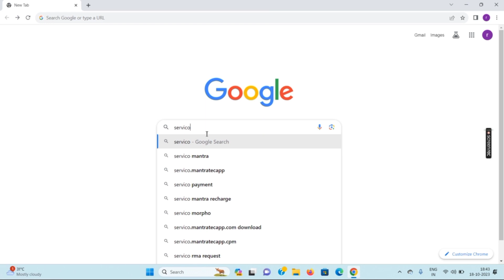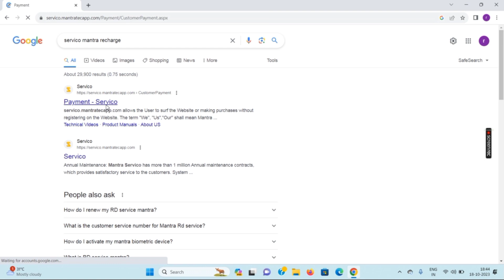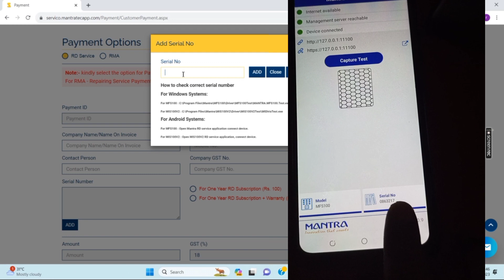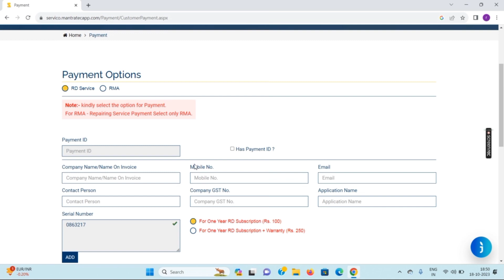mantra rd service recharge kaise kare।। How to do mantra rd service recharge online 2023-24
दोस्तो आपका एक लाइक और एक कमेंट हमारे लिए बहुत महत्वपूर्ण है इससे हमको मोटिवेशन मिलता है की हमारे द्वारा दी गई जानकारी आपके काम में आ रही है तो ऐसे ही हमारे चैनल को सपोर्ट करते रहे धन्यवाद ।

How to do mantra rd service recharge online 2023-24